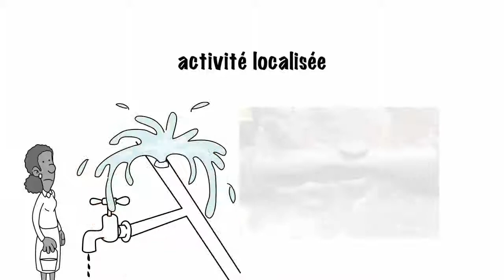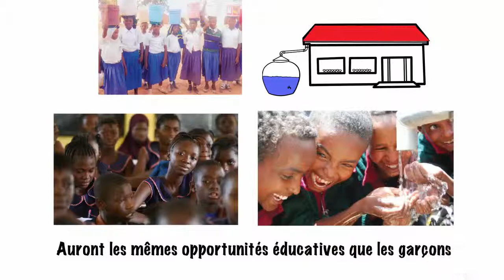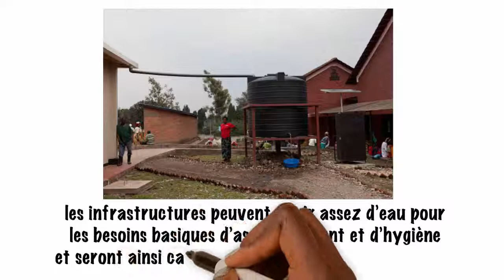Récupération des eaux pluviales Chapitre 12: Qui profitera?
Une Série de vidéos produites par l'UNESCO-Programme Hydrologique International (PHI) sur la compréhension et la gestion de la récupération des eaux pluviales dans le cadre de l'adaptation au changement climatique au niveau local, ainsi que pour la réalisation de l'Agenda 2030 des Nations Unies et de l'Agenda de l'Afrique 2063.